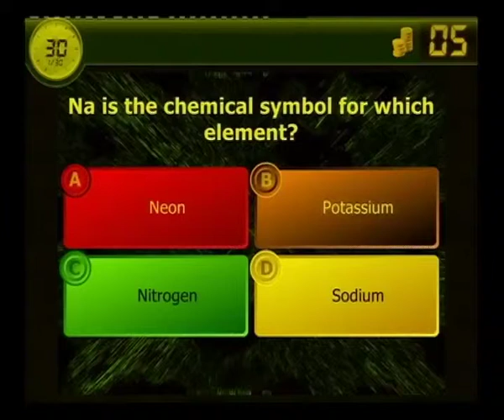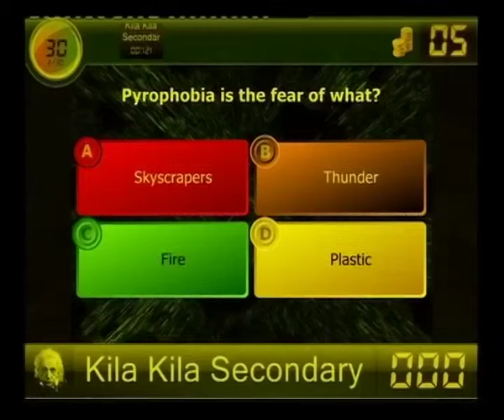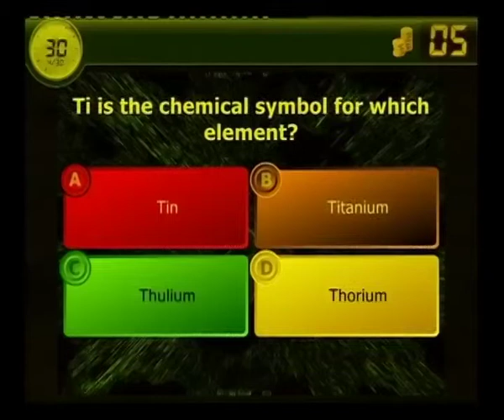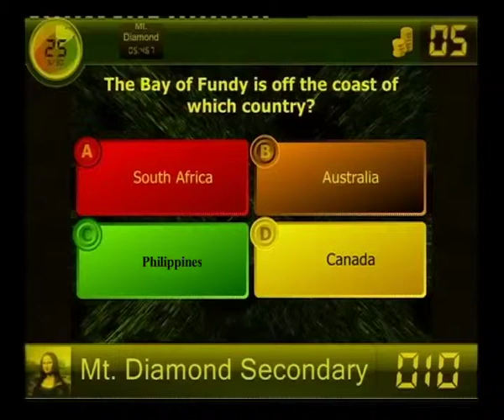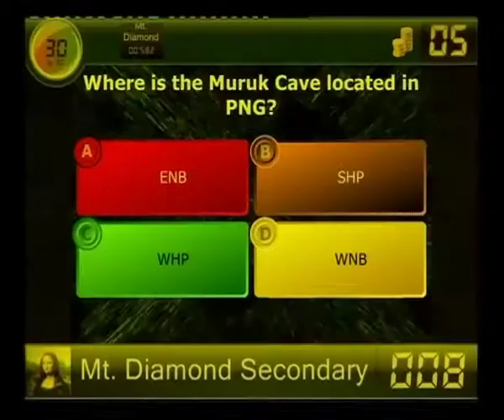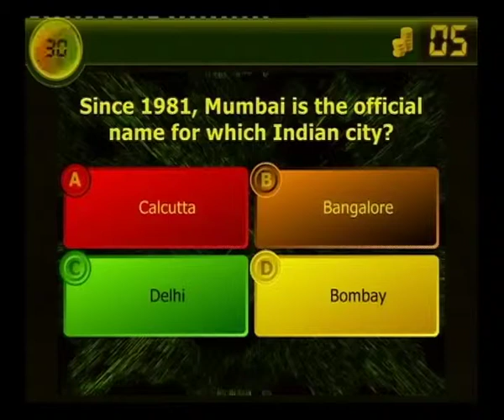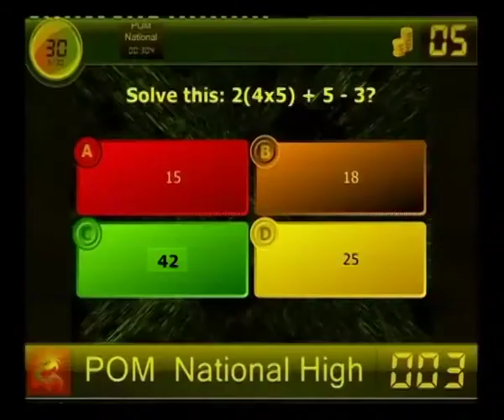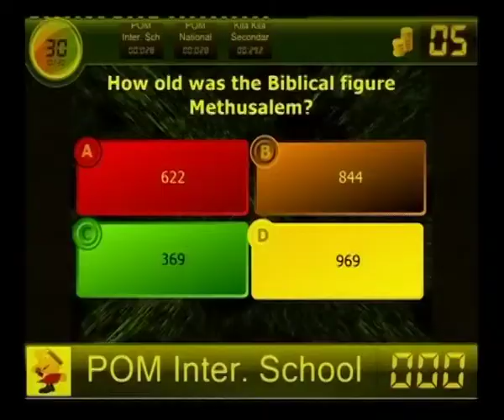THINK TANK QUIZ (TTQ) EP#3 SEG 2-2013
Think Tank Quiz Secondary Category Show involving schools in Port Moresby, PNG. Web: www. thinktankquiz.com